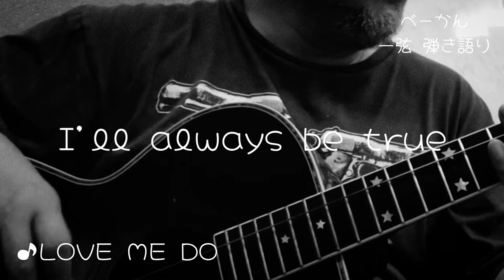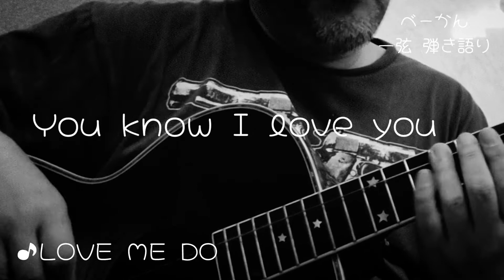一弦弾き語り「LOVE ME DO」（THE BEATLES）covered by べーかん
ビートルズのラブ・ミー・ドゥをうたいました。
基本コード２つであんな曲をつくってしまうなんて､､､やっぱり凄い！